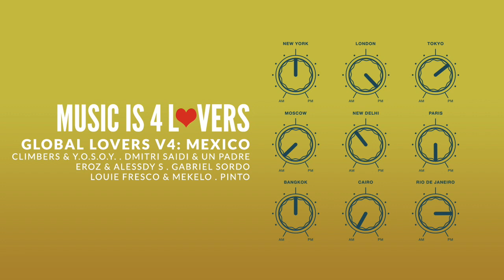Climbers & Y.O.S.O.Y. - Ancestros [Music is 4 Lovers] [MI4L.com]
Title: Global Lovers V4: Mexico
Label: Music is 4 Lovers
Catalogue: MI4LCOMP004
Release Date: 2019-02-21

Tracklisting:
01) Pinto - Microdots
02) EROZ & Alessdy S - Latinas
03) Gabriel Sordo - La Nocturna
04) Louie Fresco & Mekelo - 2 = 1
05) Climbers & Y.O.S.O.Y. - Ancestros
06) Dmitri Saidi & Un Padre - 80's

Music is 4 Lovers continue their Global Lovers compilation series this February. GLV4 delivers a batch of tasty gems from a handful of Mexico’s up-and-coming and veteran producers.